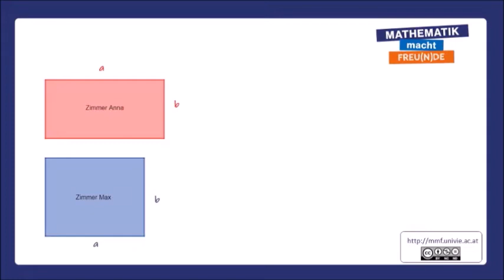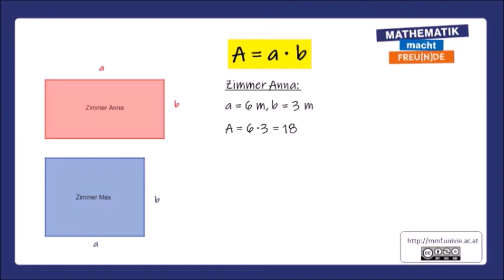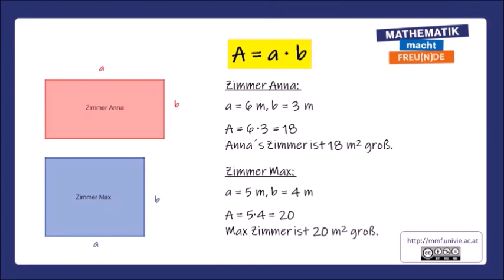Flächeninhalt des Rechtecks BASIC 2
Flächeninhalt des Rechtecks